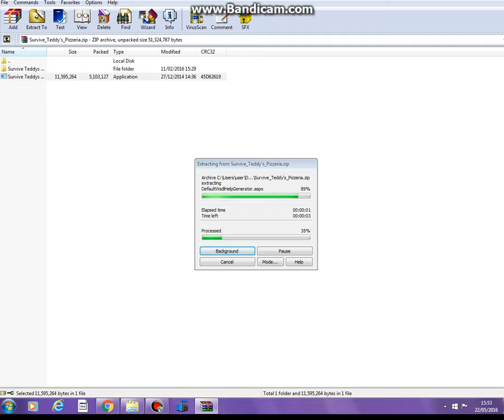THIS IS CREEPY! - Survive Teddy's Pizzaria episode 1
today i play survive teddy's pizzaria!